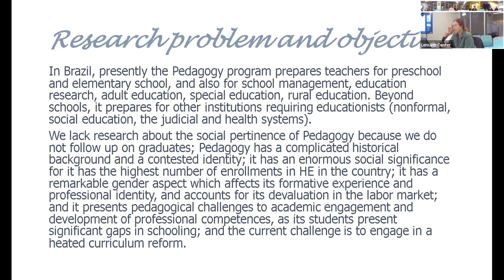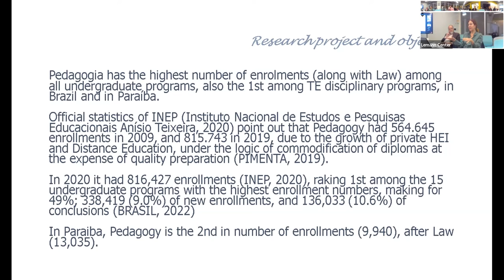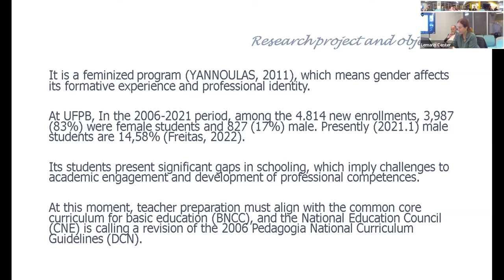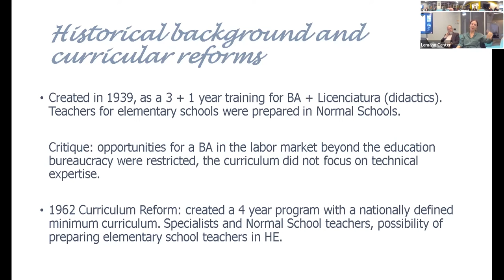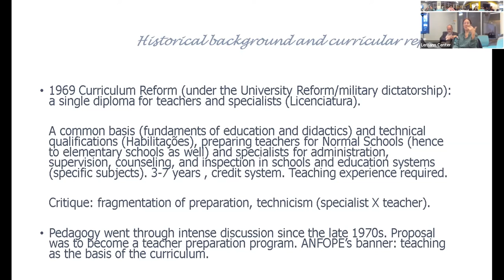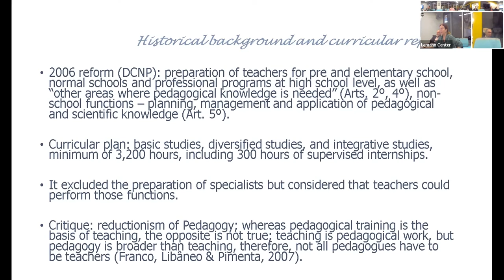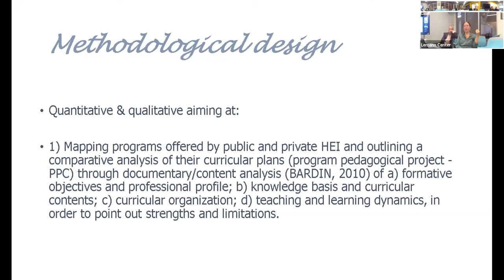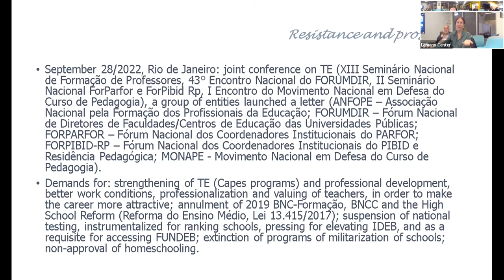Pedagogy in Paraíba: Curriculum, academic engagement, and social demands